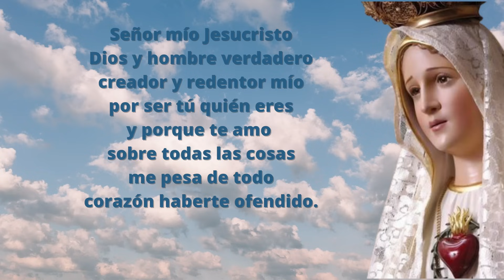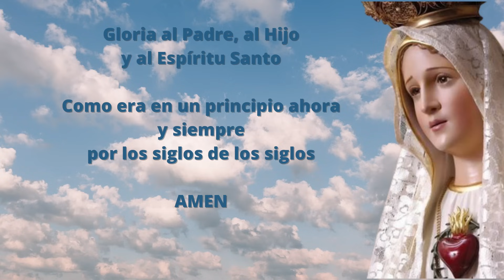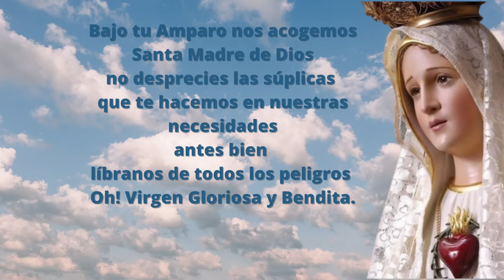Santo Rosario Corto de hoy Miércoles 3 de Enero Misterios Gloriosos Rosario a la Virgen María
La palabra de Dios en español para todos los latinos. Excelente como regalo de bodas o de primera comunión o confirmación, podrás estudiar con esta biblia familiar y resistente de uso diario.
Excelente para la meditación católica y el alma.
La Biblia Latinoamericana viene con notas que facilitan a los creyentes y a las comunidades cristianas la comprensión de cada texto además Incorpora en cada nueva edición los descubrimientos que aporta la investigación bíblica